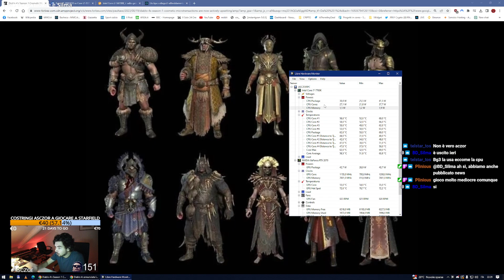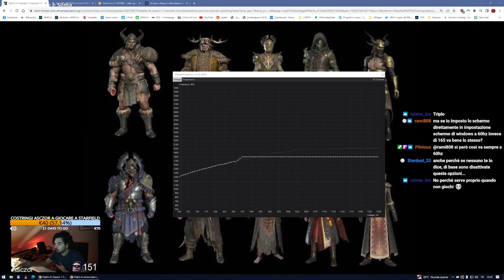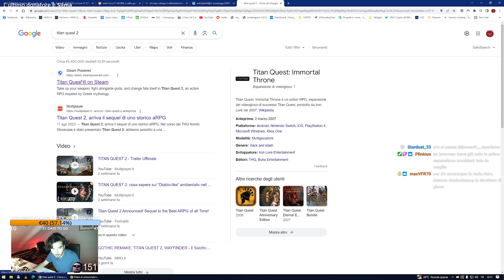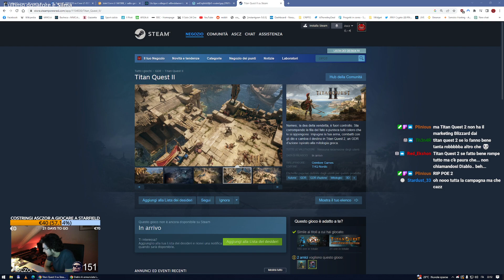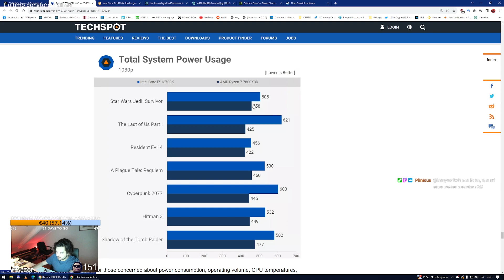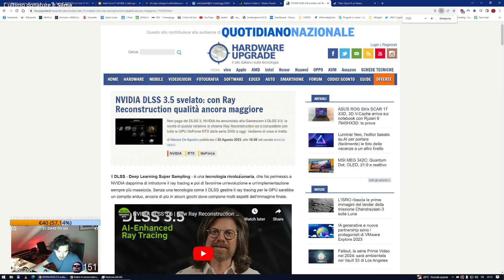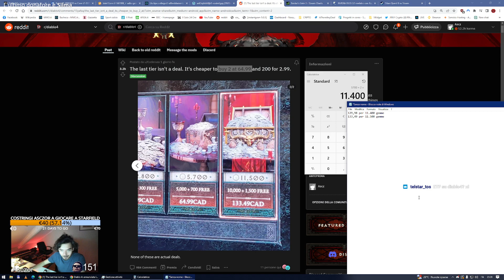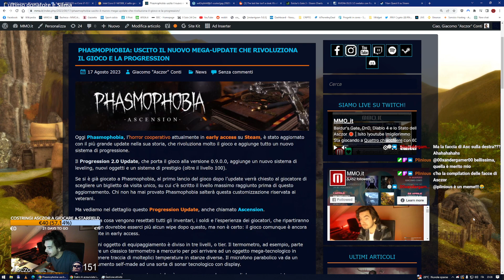BALDUR'S GATE 3, D&D, DIABLO 4 E LO STATO DELL'HARDWARE - Domande e risposte con Asczor Parte 2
Il buon Asczor parla di tante cose, spaziando da Baldur's Gate 3 a Diablo 4 fino all'attuale stato dell'hardware. Parliamone.